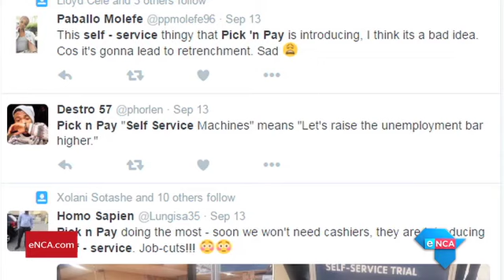Cosatu calls for boycott of new self-service till points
JOHANNESBURG, 28 September 2016 - Trade union federation Cosatu is calling for a boycott of new self-service till points being piloted by Pick n Pay. The new self-service tills - the first of its kind to operate in South Africa's retail market –​ have had a mixed reception.